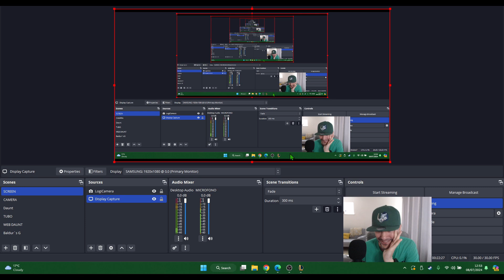Irelia good bite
Ciao, io sono DaniTea o CinghialeDiFerro.

Ecco un mio nuovo video su LOL.

GIOCA CON ME  mi trovi su epic come CinghialeDiFerro